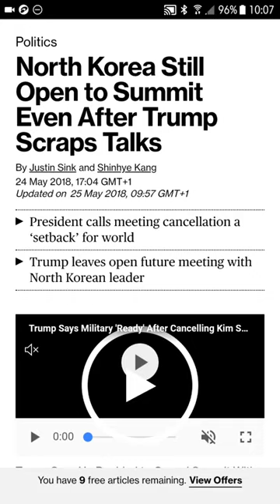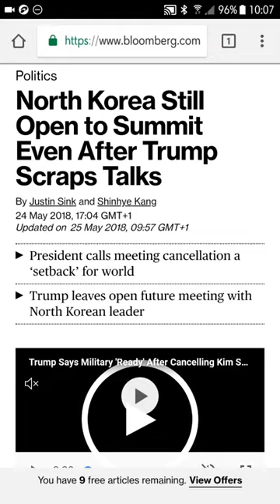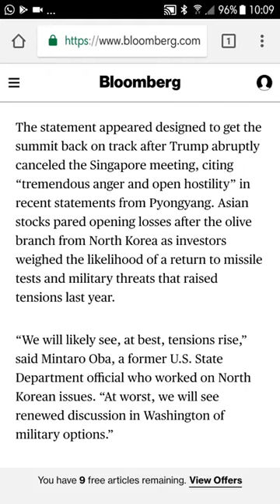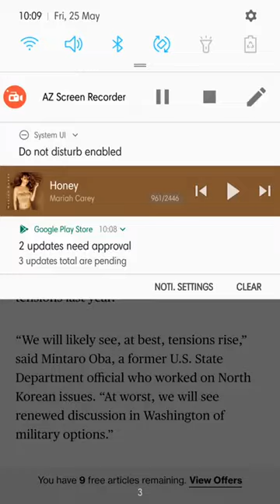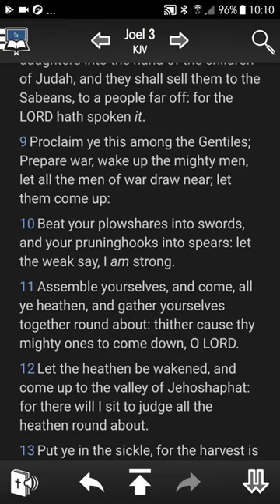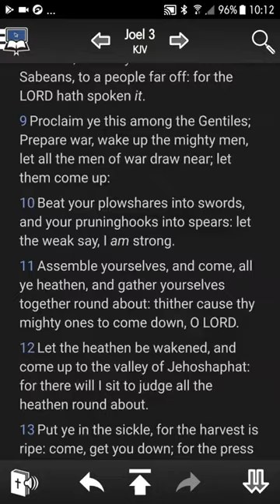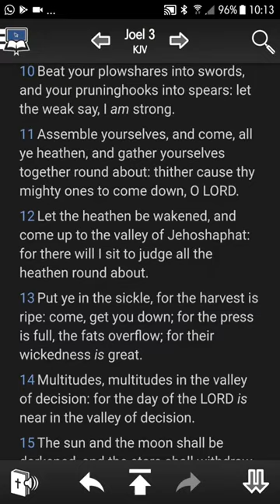We're Too Late In The Game For Peace Talks (GMSGoneWithTheWind)